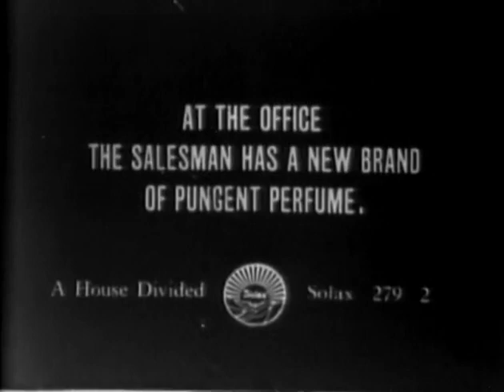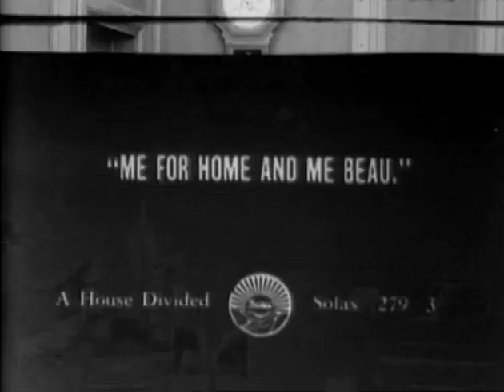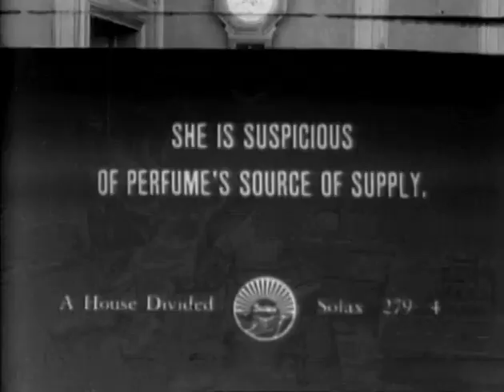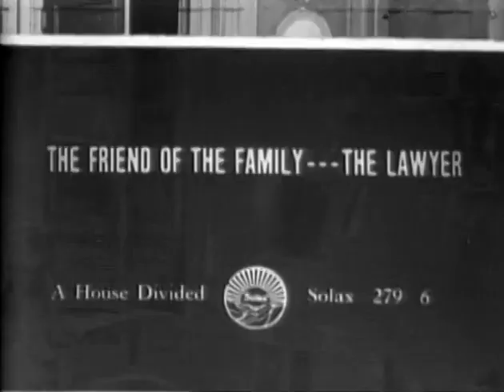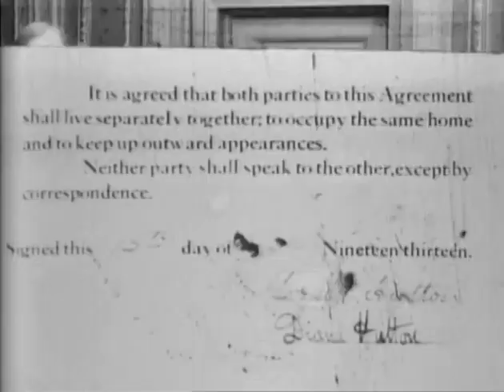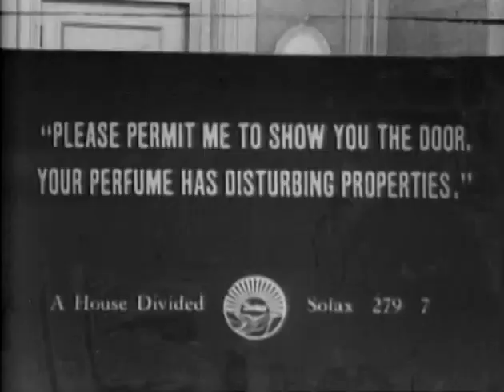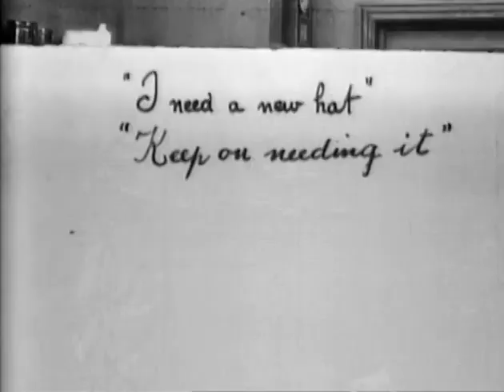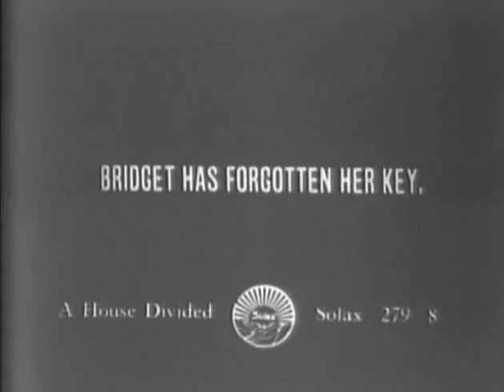A House Divided (1913)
Director: Alice Guy (uncredited)
Stars: Fraunie Fraunholz, Marian Swayne
Production Co: Solax Film Company
Country: USA